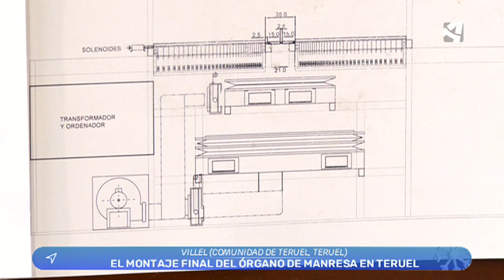Un taller de restauración de órganos en Villel